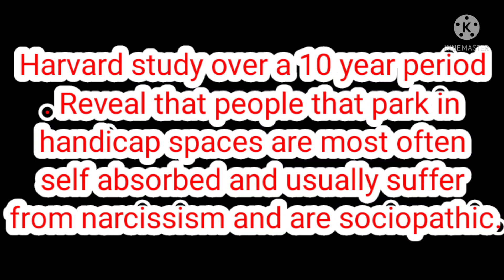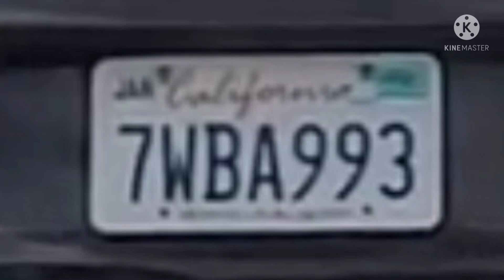shame on you